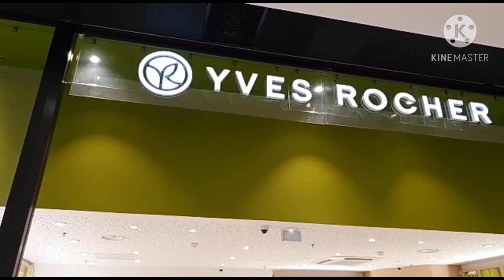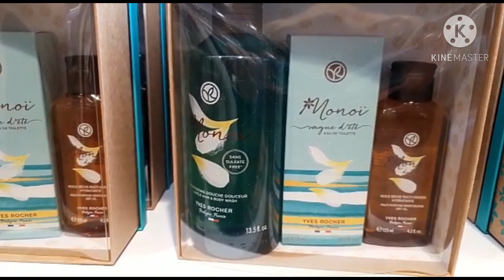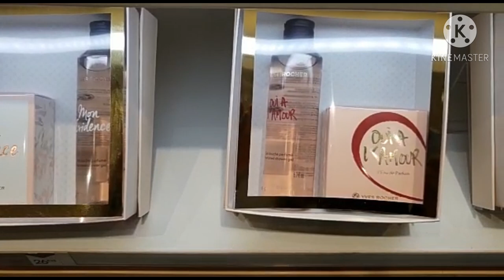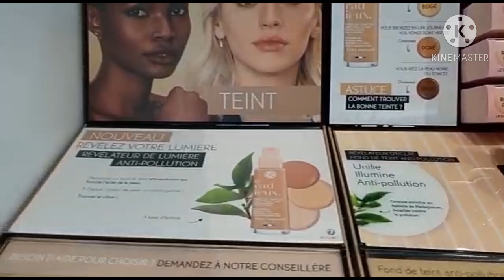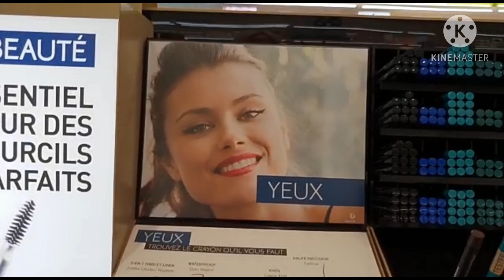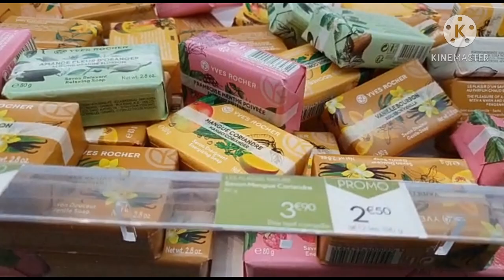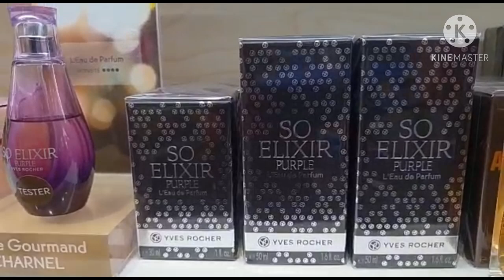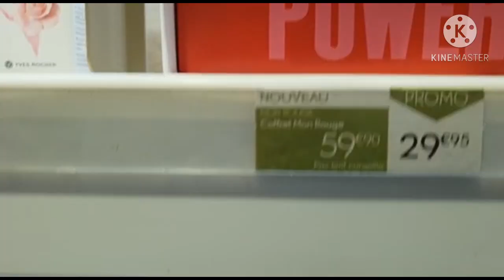جولة في 💕Yves Rocher 💕 تعرفو معي على منتوجات رائعة و تخفيضات تصل إلى 50 % 😍😍😍 لا يفوتكم